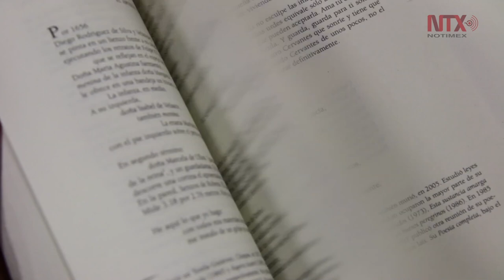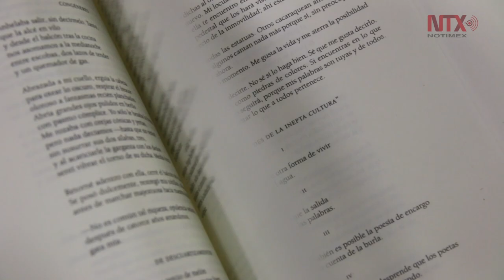Compila Juan Domingo Argüelles lo esencial de la poesía mexicana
Convencido de que el género goza de buena salud en México, el ensayista, crítico literario y editor Juan Domingo Argüelles aseguró que la poesía tiene la virtud de ser el lenguaje más concentrado literariamente.